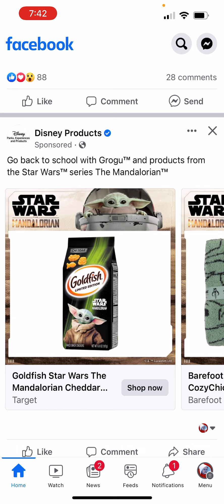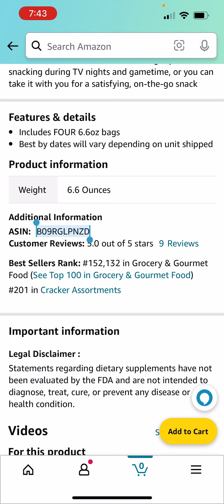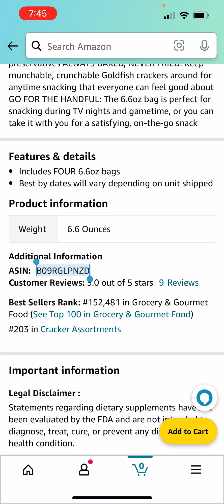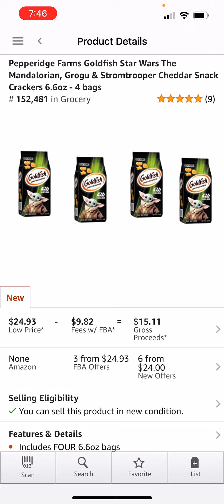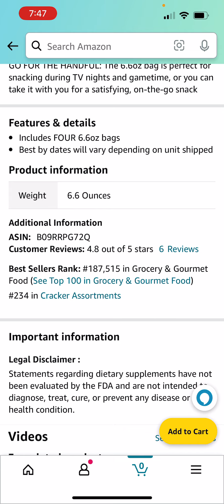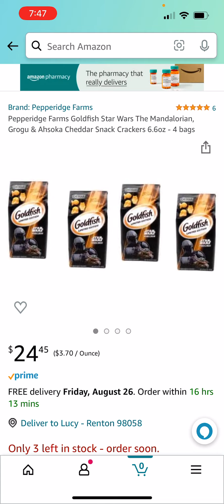Online Sourcing on Phone ~ Following Rabbit Trails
Need to talk? Fiverr One on One Appointment

Amazon Reselling Products
Fetch Rewards: 649XC Shop
Pogo: 3D18K

Un-Gating:
Nike/Underarmour: Eastbay is hit or miss, Finishline also suggested